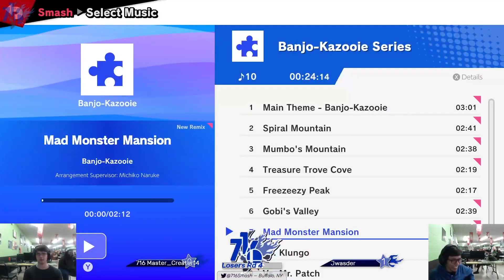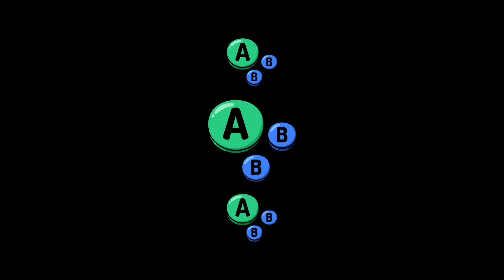MNS # 55 | MasterCreator_14 (Hero) vs Jwasder (Little Mac) | Losers Round 4 | SBU Smash Ultimate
MasterCreator_14 vs Jwasder